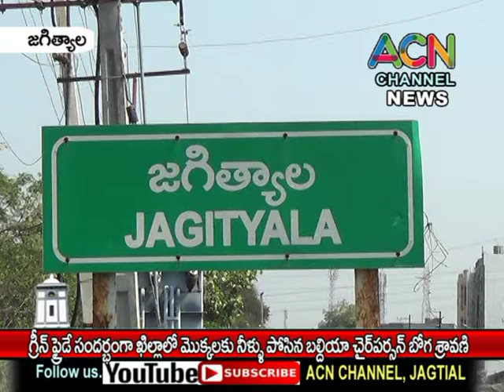జగిత్యాల లో గ్రీన్ ఫ్రైడే సందర్భంగా ఖిల్లాలో మొక్కలకు నీరు పోసిన బల్దియా చైర్ పర్సన్ బోగ శ్రావణి